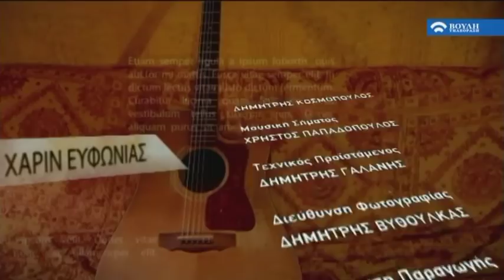Χάριν Ευφωνίας : Αφιέρωμα στον Γιώργο Σαρρή (16/03/2019)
Σειρά μουσικών εκπομπών που παρουσιάζει σημαντικούς Έλληνες δημιουργούς με μεγάλη προσφορά στην ελληνική μουσική και το σύγχρονο ελληνικό τραγούδι.